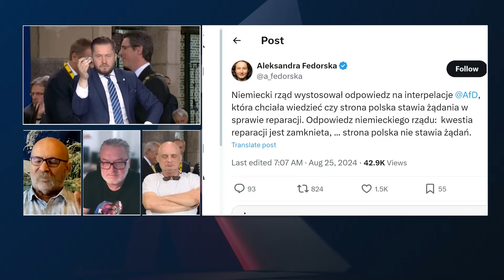Tusk jest specjalistą w otrzymywaniu odznaczeń niemieckich.